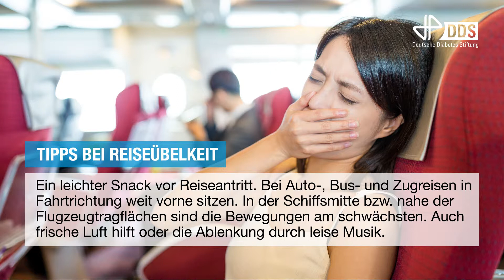DDS News Juni 2019 TV-Wartezimmer